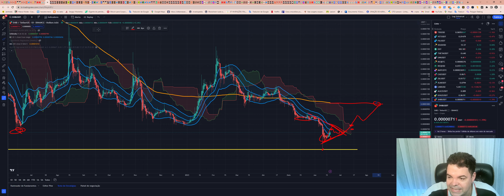SHIBA INU (SHIB) - Análise de hoje, 19/06/2023!